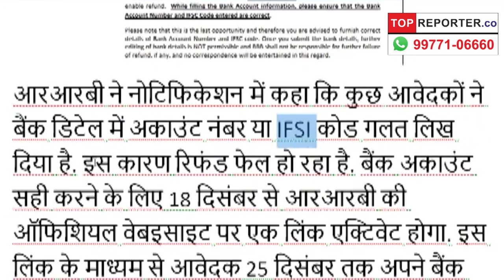Railway बोर्ड से अभी तक Exam fee का पैसा वापस नहीं आया तो करें यह काम